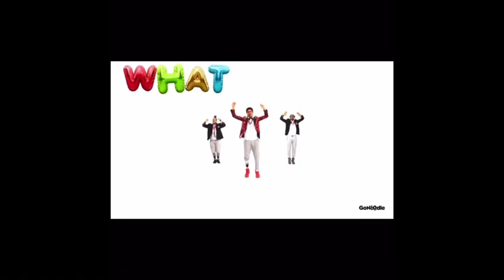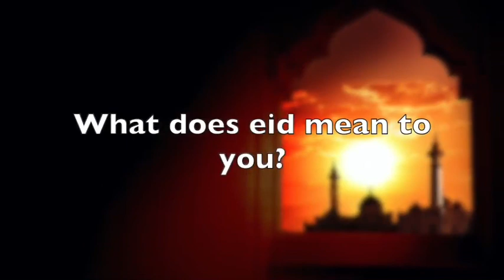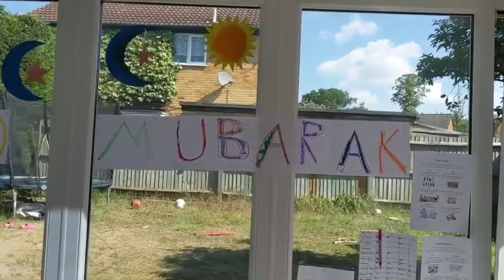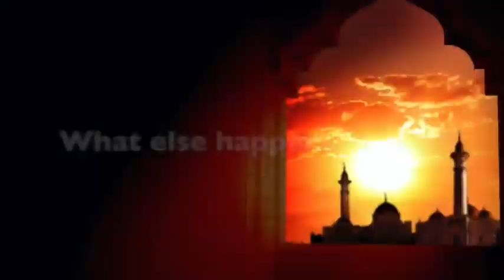Assembly 21.5.20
Eid Mubarak!